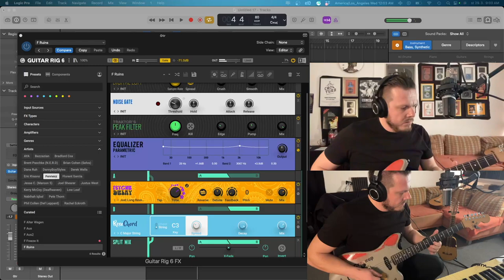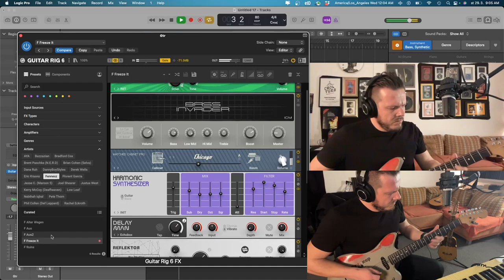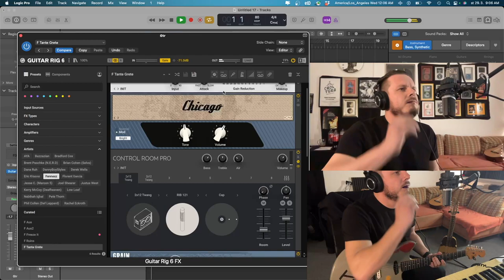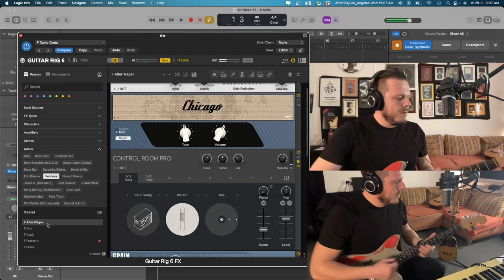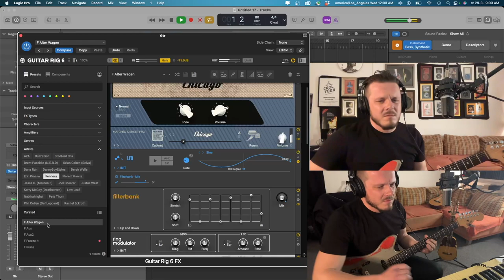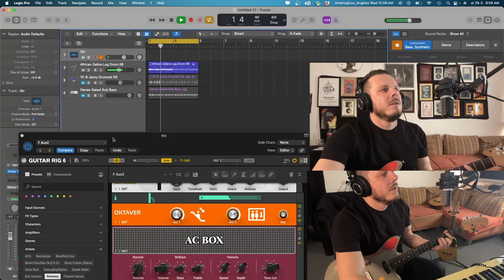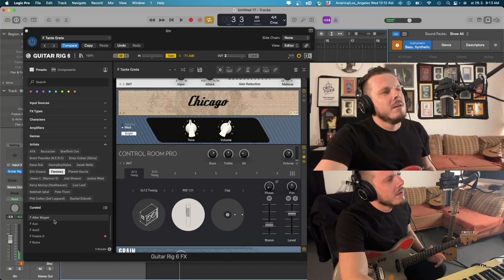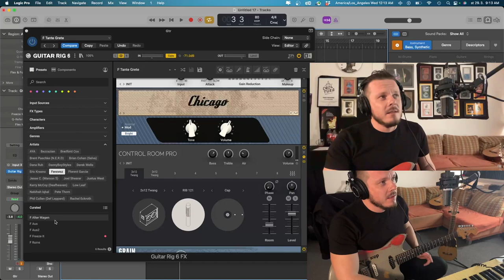Guitar Rig 6 - Fennesz Presets played by David Kollar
Christian Fennesz is great guitar player and sound designer. We played a few gigs together and christian collaborated on my album Sculpting in Time.
In this video I spontaneously try his presets in Guitar Rig 6.

00:00 - Introduction
00:40 - F Ruins
2:03 - Freeze It
3:40 - Tante Grete
6:10 - Alter Wagen
7:35 - Aus
7:57 - Aus 2
8:47 - Tante Grete
11:40 - Prolog